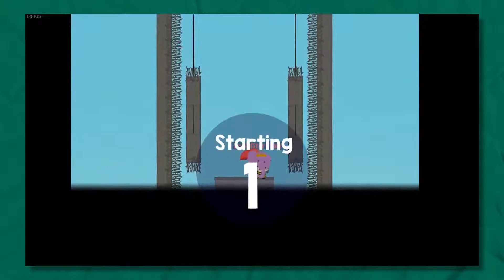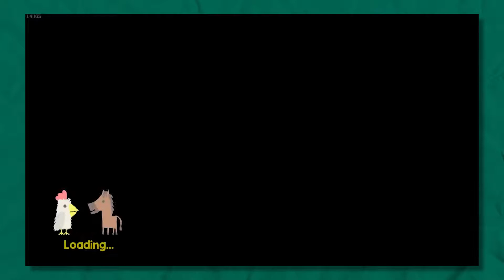"Three for One Special" | Ultimate Chicken Horse #10 | BoosterPack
UNPRECIDENTED!